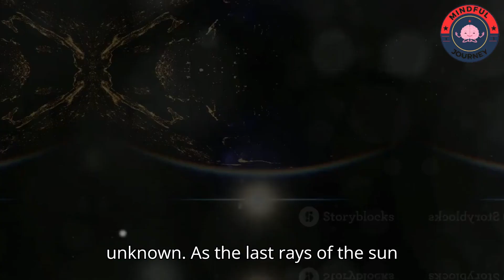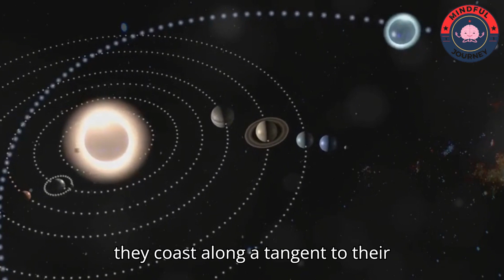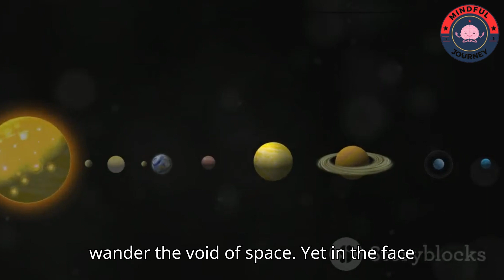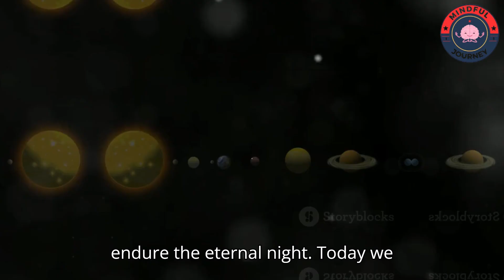What Would Happen if the Sun Suddenly Disappeared?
Imagine a world where the sun suddenly vanishes from the sky. What would happen? In this captivating video, we delve into the mind-bending consequences of the sun's sudden disappearance, exploring the cosmic chaos that would ensue.

From the immediate loss of light and heat, to the cascading effects on our planet and the entire solar system, we'll unpack the science behind this hypothetical scenario. Discover how life on Earth would be irrevocably altered, and the potential long-term implications for the universe as we know it.

Join us on this thought-provoking journey as we investigate the unthinkable and attempt to comprehend the cosmic ramifications of the sun's sudden vanishing act.

OUTLINE:
00:00:00
The Cold, Dark Dawn

00:00:52
The Rapid Descent into Cold

00:02:45
Darkness Falls on the Food Chain

00:04:17
A Solar System in Disarray

00:05:47
Silence Across the Waves

00:06:44

00:07:44
Glimmers of Hope

00:09:45
Conclusion - A Universe Reimagined